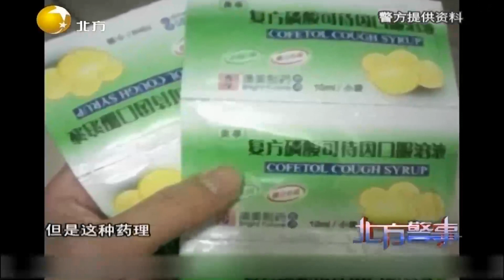警方在嫌疑人住所搜到很多口服液，大量吸食会产生依赖丨北方警事